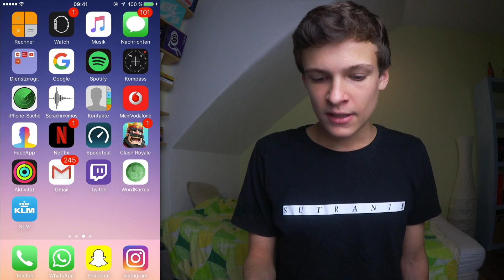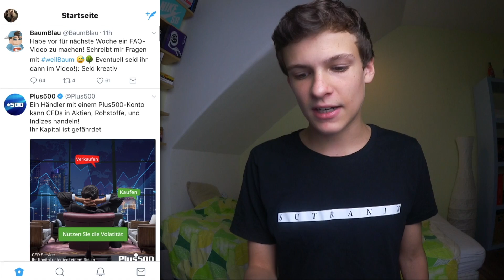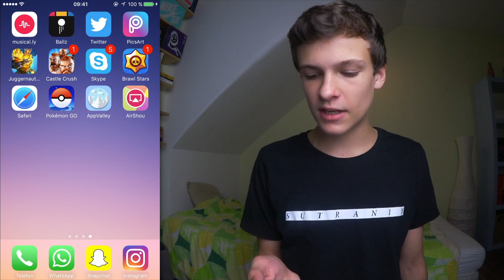DIESE APPS BENUTZE ICH! 📱 WHAT'S ON MY PHONE?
• Programme: Photoshop, Final Cut Pro

Ich freue mich über jedes Abo! ♡